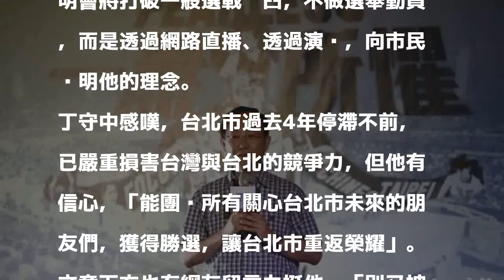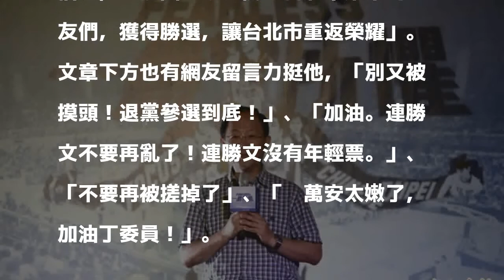「堅持直到勝選」 丁守中5度參選北市長明直播說明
〔即時新聞／綜合報導〕「各位朋友，我們要出發了！」國民黨前立委丁守中上午在臉書預告，明天他將透過網路直播舉辦參選說明會，正式宣佈參選台北市長，這也將是丁守中第五次表態角逐首都市長的寶座，他有信心的說「我會堅持到底，直到市長勝選為止」。